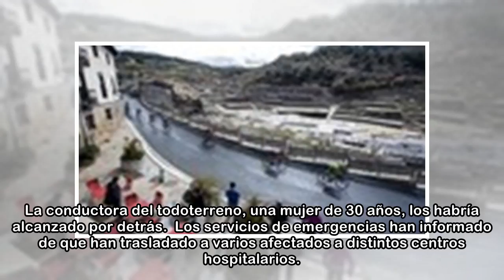Nueve ciclistas heridos, dos graves, tras ser arrollados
Tres ciclistas circulan por la carretera de El Saler, Valencia.  | EFE Nueve ciclistas han resultado heridos, dos de ellos graves, en un accidente de tráfico ocurrido esta mañana en la Ma-15, en el mu...